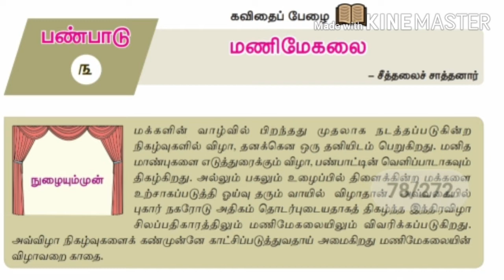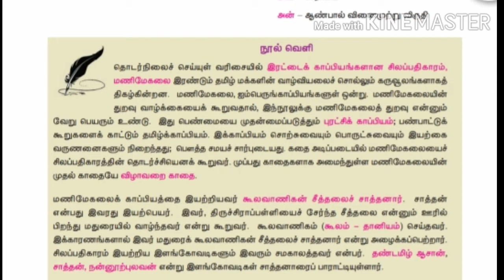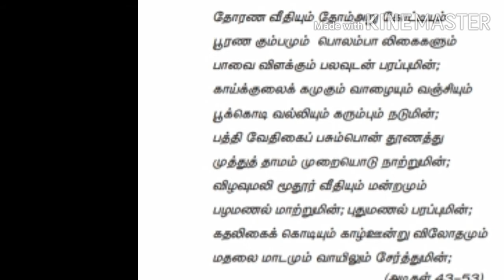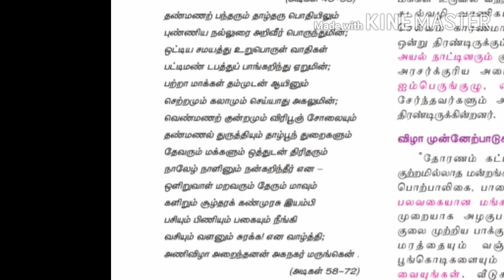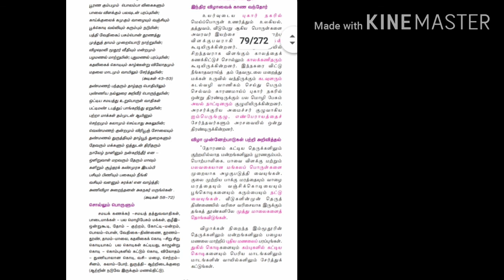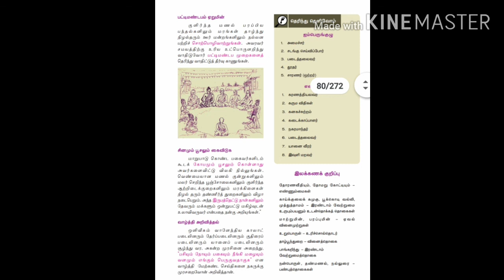KANKALAI ஒன்பதாம் வகுப்பு தமிழ் மணிமேகலை tnschools TNTP tntextbooks e_learn கவிதைப்பேழை.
தமிழ் நாடு அரசு பாடநூல் ஒன்பதாம் வகுப்பு தமிழ்பாடத்தில் கவிதைப்பேழை-மணிமேகலை காப்பியத்தில் இருந்து விழாவைக் காதை.